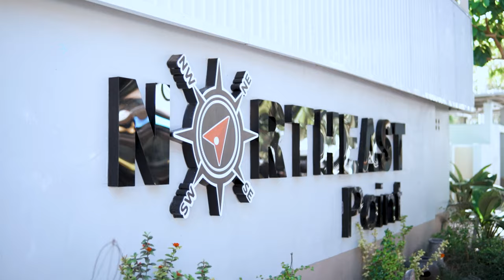A N T H O N Y & D E B B I E | Wedding Film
Very affordable Video & Photo Coverage
Pm for more details ☺️☺️☺️
Thank you for choosing us😍😍😍Planner/Organizer/Coordinator : Moonix Olob
Video : BrunoMarz Productions
Photo : Momento Grafia
HMUA : Bona Listano
Emcee : Yuri Sam Tan
Spinner : Jeyson Bolo
Reception Design : Briñan Bolo Jereza